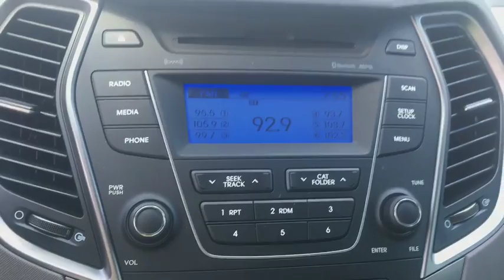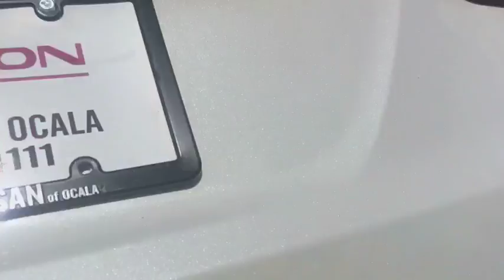2015 Hyundai Santa FE Sport Ocala, The Villages, Gainsville, Crystal River, Belleview, FL PL424A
White Used 2015 Hyundai Santa FE Sport available in Ocala, Florida at Pearson Nissan Ocala. Servicing the Villages, Gainsville, Crystal River, Belleview, FL area.
2015 Hyundai Santa FE Sport 4DR FWD 2.4 - Stock#: PL424A - VIN#: 5XYZT3LB0FG246787

Pearson Nissan
2060 Southwest College Rd